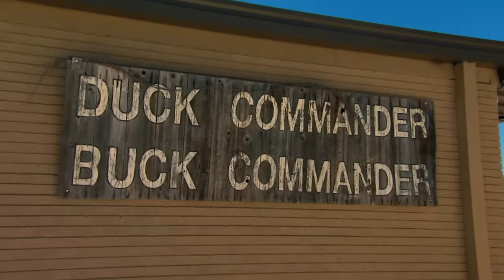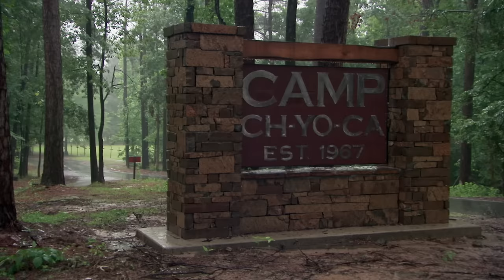Duck Dynasty: Ball In The Family (S9, E3) | Full Episode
When Willie's old rival Phillip McMillan challenges him to a game of dodgeball, Willie recruits his family members to settle a score once and for all. See more in this clip from Season 9, Episode 3, "Ball in the Family (#93)."